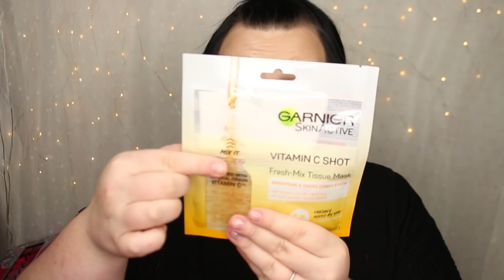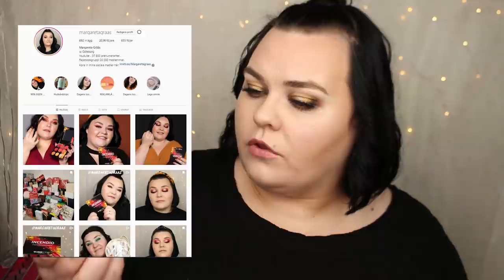LIVETS GLOW OCH BUDGET HUDVÅRDS BOX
DENNA VIDEO ÄR I BETALT SAMARBETE MED LOOKFANTASTIC - JAG FÅR ALLTSÅ BETALT PENGAR FÖR ATT SAMARBETA MED LOOKFANTASTIC LÖPANDE. KRAM

Handla på denna lista och använd min kod MAGGIE22 så får du rabatt, gäller på denna lista, inte i kombination med andra kampanjer